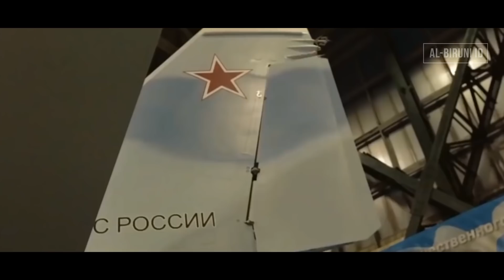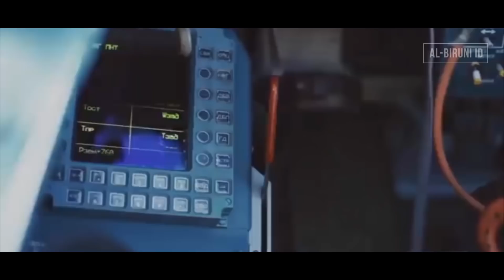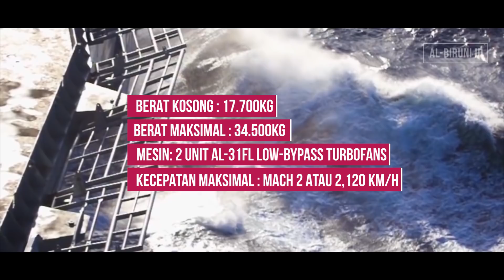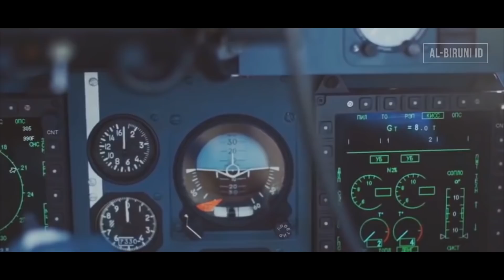[REVIEW] Sukhoi SU-30 Versi Indonesia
Kali ini spesial konten untuk review pesawat sukhoi SU-30 Flanker C.
Sukhoi SU-30 menjadi salah satu jet tempur andalan beberapa negara di dunia, salah satunya adalah Indonesia.
Lantas bagaimana kemampuan, spesifikasi dan negara mana saja yang mengoperasikannya?

Video ini berdurasi panjang, pastikan anda menyaksikannya dalam keadaan santai atau pada waktu luang.
Semoga menambah informasi dan pengetahuan anda.